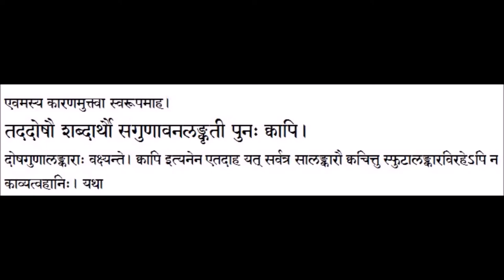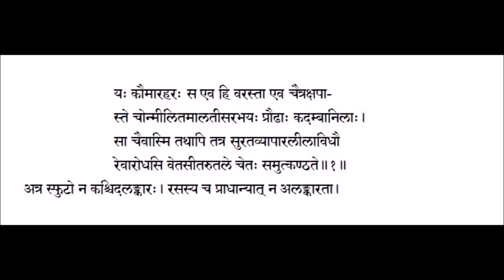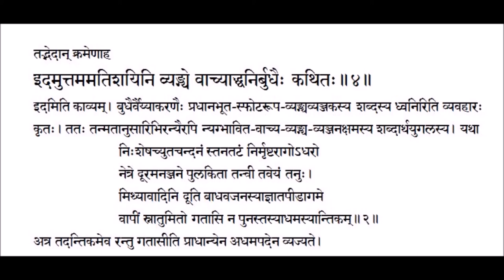काव्यप्रकाशः (I year) - उल्लासः 01 - पाठः ०२ (Tamil lecture)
Kavyaprakasa - Ullasa 01 - Kavyasvarupa
(पाठः २ – काव्यकारणम्, काव्यस्वरूपम्, काव्यप्रभेदाः, उत्तमकाव्यम् (ध्वनिः))

एवमस्य प्रयोजनमुक्त्वा कारणमाह।
शक्तिर्निपुणता लोकशास्त्रकाव्याद्यवेक्षणात्।
काव्यज्ञशिक्षयाभ्यास इति हेतुस्तदुद्भवे॥३॥
शक्तिः कवित्वबीजरूपः संस्कारविशेषः। यां विना काव्यं न प्रसरेत् प्रसृतं वा उपहसनीयं स्यात्। लोकस्य स्थावर-जङ्गमात्मक-लोकवृत्तस्य। शास्त्राणां छन्दो-व्याकरण-अभिधान-कोश-कला-चतुर्वर्ग-गजतुरगखड्गादि-लक्षणग्रन्थानाम्। काव्यानां च महाकविसम्बन्धिनाम्। आादिग्रहणात् इतिहासादीनां च विमर्शनात् व्युत्पत्तिः। काव्यं कर्तुं विचारयितुं च ये जानन्ति तदुपदेशेन कारणे योजने च पौनःपुन्येन प्रवृत्तिरिति त्रयः समुदिताः न तु व्यस्ताः तस्य काव्यस्योद्भवे निर्माणे समुल्लासे च हेतुर्न तु हेतवः।

एवमस्य कारणमुक्त्वा स्वरूपमाह।
तददोषौ शब्दार्थौ सगुणावनलङ्कृती पुनः क्वापि।
दोषगुणालङ्काराः वक्ष्यन्ते। क्वापि इत्यनेन एतदाह यत् सर्वत्र सालङ्कारौ क्वचित्तु स्फुटालङ्कारविरहेऽपि न काव्यत्वहानिः। यथा

  यः कौमारहरः स एव हि वरस्ता एव चैत्रक्षपा-
  स्ते चोन्मीलितमालतीसरभयः प्रौढाः कदम्बानिलाः।
  सा चैवास्मि तथापि तत्र सुरतव्यापारलीलाविधौ
  रेवारोधसि वेतसीतरुतले चेतः समुत्कण्ठते॥१॥
अत्र स्फुटो न कश्चिदलङ्कारः। रसस्य च प्राधान्यात् न अलङ्कारता।

तद्भेदान् क्रमेणाह
इदमुत्तममतिशयिनि व्यङ्ग्ये वाच्याद्ध्वनिर्बुधैः कथितः॥४॥
इदमिति काव्यम्। बुधैर्वैय्याकरणैः प्रधानभूत-स्फोटरूप-व्यङ्ग्यव्यञ्जकस्य शब्दस्य ध्वनिरिति व्यवहारः कृतः। ततः तन्मतानुसारिभिरन्यैरपि न्यग्भावित-वाच्य-व्यङ्ग्य-व्यञ्जनक्षमस्य शब्दार्थयुगलस्य। यथा
  निःशेषच्युतचन्दनं स्तनतटं निर्मृष्टरागोऽधरो
  नेत्रे दूरमनञ्जने पुलकिता तन्वी तवेयं तनुः।
  मिथ्यावादिनि दूति बाधवजनस्याज्ञातपीडागमे
  वापीं स्नातुमितो गतासि न पुनस्तस्याधमस्यान्तिकम्॥२॥
अत्र तदन्तिकमेव रन्तु गतासीति प्राधान्येन अधमपदेन व्यज्यते।